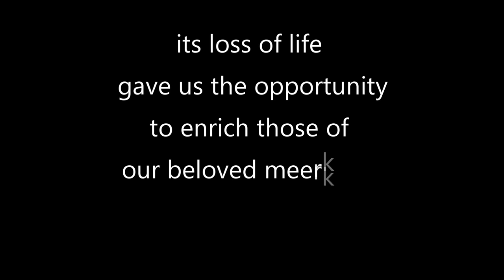Meerkats eating a Brown House Snake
*Not for sensitive viewers
*No animals were harmed in the making of the video (snake died due to injuries from a dog bite)